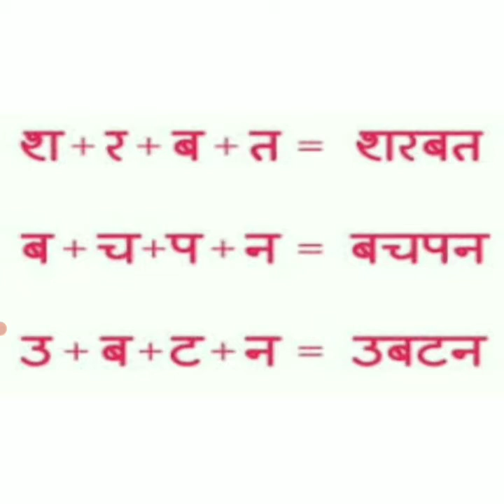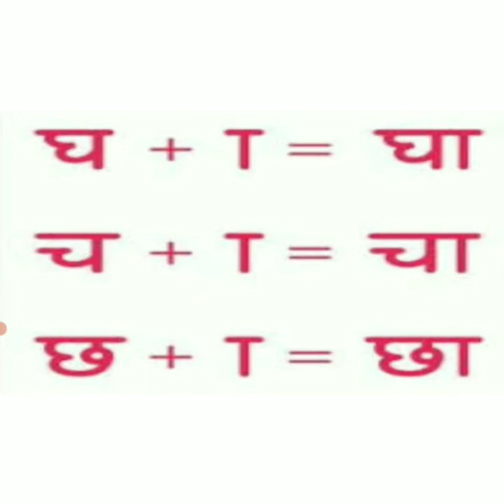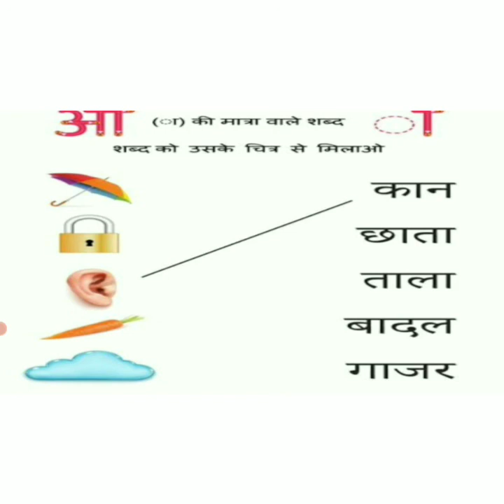Std Ukg Sub Hindi Topic सराव